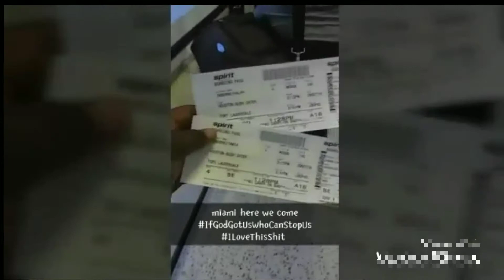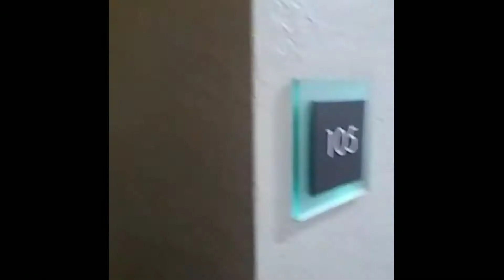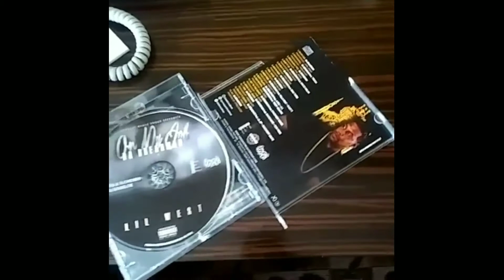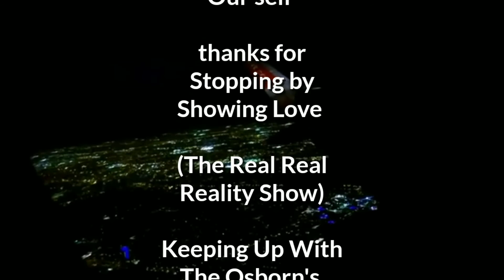Keeping Up With The Osborne's From Houston to South Beach Miami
It's crazy how we was able to take this vacation ... But it's not really crazy it's just GodPlan My wife Sister in Christ call my wife one day and said hey God put it on my mind for you and your husband to take a vacation... I know y'all been going through a lot but y'all been strong so she Walmart to Walmart the money to my wife for us a whole trip